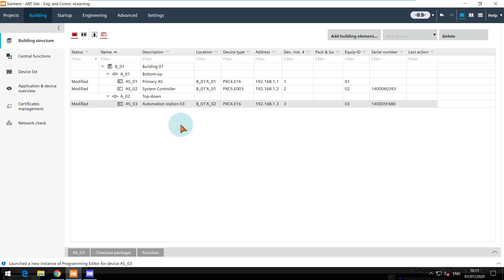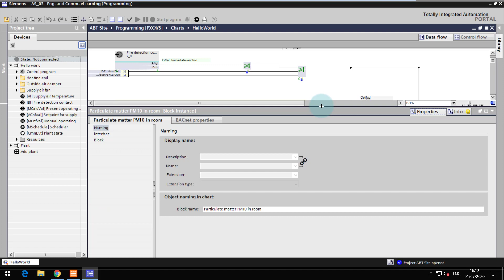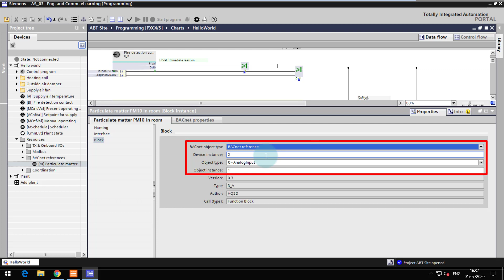Desigo PXC4 and PXC5 Engineering and Commissioning – 21. BACnet referencing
Please see also our videos about PXC4 and PXC5 Basics

Subject to changes and errors. The information given in this training video only contains general descriptions and/or performance features which may undergo modification in the course of further development of the products.